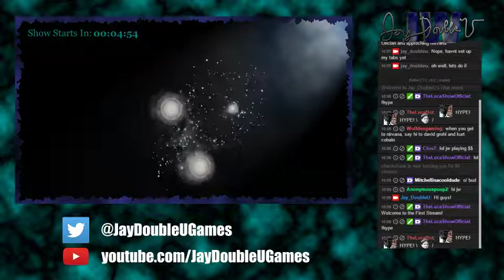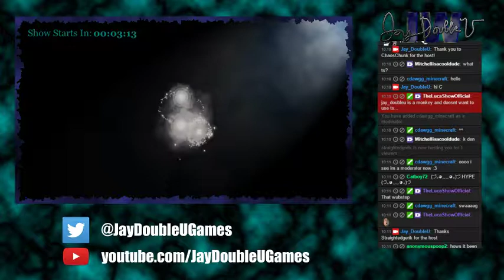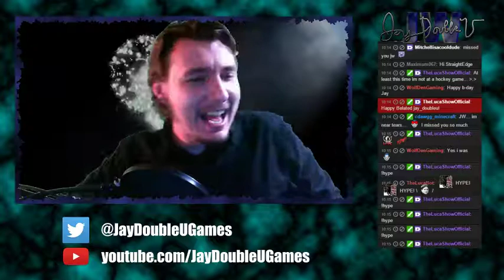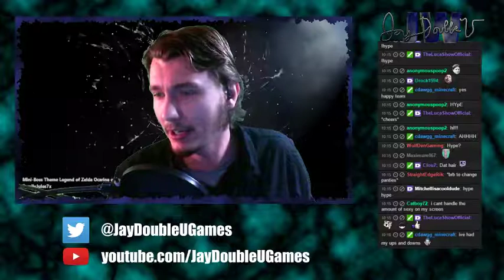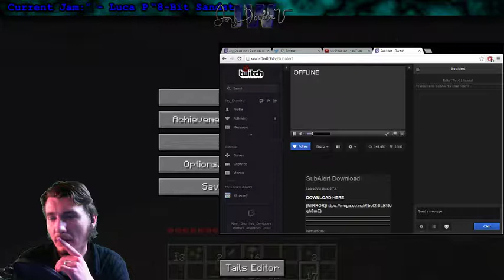S1:E1: Sky Factory 2 time! First Official Jay DoubleU Stream On This Channel. - Part-1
First stream back in 3 Months, in its entirety.